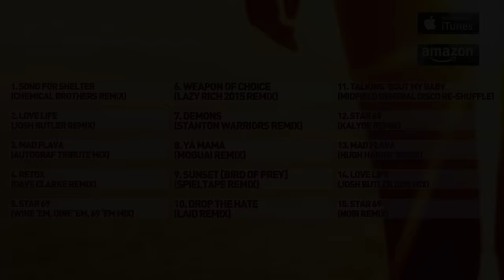Fatboy Slim - Demons (Stanton Warriors Remix)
Halfway Between The Gutter and the Stars' (15th Anniversary edition) by Fatboy Slim is released June 1st.